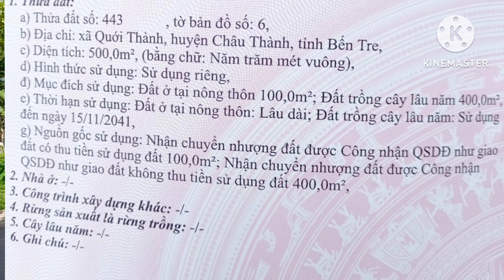Đất Vườn Đẹp Thơ Mộng Chuẩn Nghĩ Dưỡng 5 Sao 500 m2 (17×30) TC 100m Oto View Kênh Trái Cây Nhiều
CHUẨN NGHĨ DƯỠNG 5 SAO

Địa Chỉ : Xã Quới Thành , Huyện Châu Thành , Tỉnh Bến Tre

Diện tích : 500 m2 (17.13 × 30)

Hướng Nam , Thổ Cư 100m

- Sổ sẵn , dân cư đông , đất sạch
- Có hàng rào kiên cố bao quanh
- View Xịn Hàng dừa , kênh nước lưu thông , cầu bắt qua - chuẩn nghĩ dưỡng không khác gì resort 5 sao
- Xung quanh trồng nhiều trái cây
- Đường oto liên xã Quới Thành - Thành Triệu - Tiên Thủy
- Cách Chùa Tâm Thành 100m
- Cách UBND Chợ Trường 600m

Tìm đồng đội cùng hợp tácc
Tham gia nhóm zalo để nhận sản phẩm

Rất mong mọi người ủng hộ kênh mới